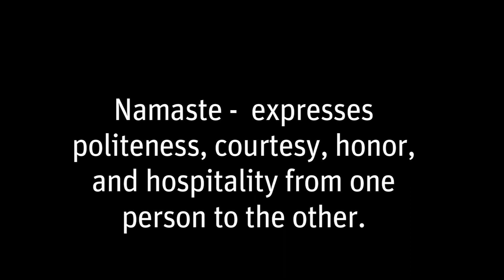Yoga at Pirates Cove, California.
Yoga is a way to live life with more movement, flexibility, focus, and joy. Yoga helps the body, mind, spirit, and heart get into a state of perfection, balance, and bliss allowing for positive, personal, and universal growth.